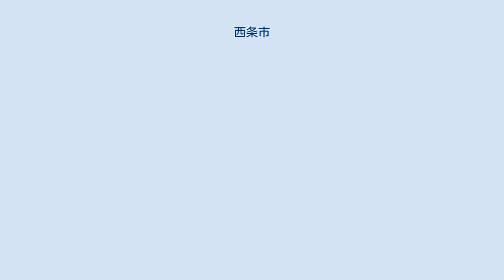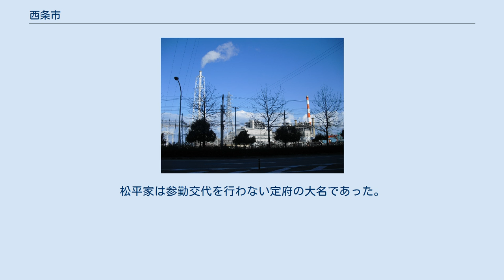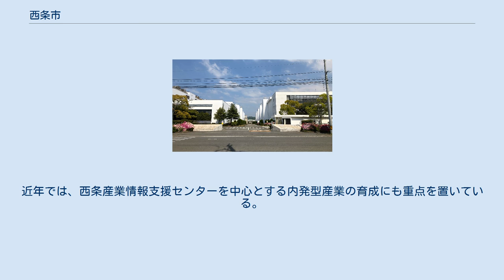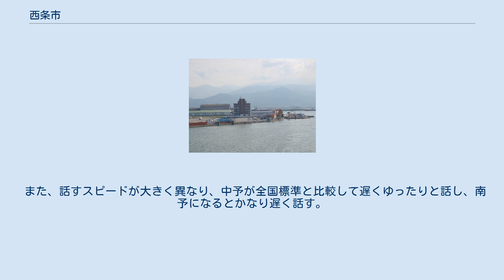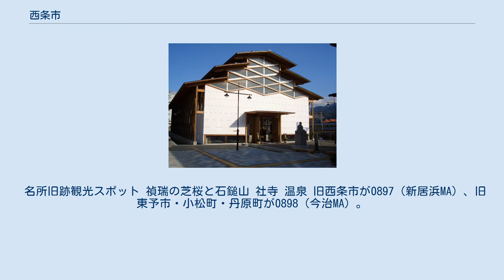西条市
伊予西条駅構内にかつてあったうちぬき 西条市（さいじょうし）は、愛媛県東予地方、西日本最高峰石鎚山の麓に位置する市。
瀬戸内海燧灘に面する。
 西条市は、国の名水百選にも選出されている「うちぬき」と呼ばれる自噴水（地下水）やカブトガニなどで広く知られる。
市が取り組んできた工業（製造業など）を中心とする産業振興方針を現代でも継承しており、同市の工業出荷額は四国の市町村の中でも上位に位置する金額である。
2000年代前半においては製造品出荷額などにおいて四国最大を誇っていた時期もあったが、その後今治造船や日本食研などを擁する今治市や、番の州臨海工業団地を擁する坂出市に抜かれ、2009年時点では四国3位になっている。
臨海部には国内最大級の今治造船のドックを有する。
 2004年（平成16年）11月1日西条市、東予市、周桑郡小松町、同丹原町が対等合併して新たな「西条市」が誕生した。
 西条市中心部周辺の空中写真。
 2010年4月28日撮影の3枚を合成作成。
 西条という地名は、鎌倉時代の荘園名にも見ることができ、その後の西条藩にも受け継がれてきたように歴史的にも由緒ある地名である。
最も古くは「予章記」建暦元年条に河野通信は軍功により「新居西条の郷」を賜りとある。
 西条市になる以前は古くは神野郡、新居郡（現在の愛媛県西条市・新居浜市） 小松町明穂南方段丘の上に広さ6,000m2にも及ぶ広大な遺跡群がある。
約2万年前になる後期旧石器時代のサヌカイト製ナイフ形石器などが発掘されている。
 八堂山山頂付近にて昭和40年代に高地性集落が発見され、入母屋竪穴式住居や円形倉庫が復元展示されている。
 船屋、天神山、氷見、小松、丹原と市内各地に古墳が存在している。
 景行天皇の第12皇子武国凝別命が伊予国平定のために派遣され、この地域（後の神野郡、新居郡、現在の愛媛県西条市・新居浜市)に拠点を置いた。成務天皇7年（西暦137年）に皇祖神である天照大神を祀り伊曽乃神社が創建された。
 日本でもまだ16しか発見されていない神籠石が基礎の古代山城である永納山城が河原津地区楠に築かれる。
 嵯峨天皇の諱が義母（賀美能宿禰）の出身地である神野郡より「賀美能（神野）」と名付けられ、これにより大同4年（809年）に神野郡は改名となり新居郡が誕生した。
 鎌倉時代より新居郡は金子氏の城下町として栄えたが、天正13年に羽柴秀吉配下の小早川隆景・吉川元長による四国攻めの軍が瀬戸内海を渡って現在の新居浜市に上陸し、この地方を実質的に支配していた金子元宅との決戦の場となった（天正の陣）。
「野々市ヶ原の古戦場」「千人塚」「高尾城」「高峠（高外木）城」「金子備後守元宅の墓」など多数の旧跡がある。
 伊予の河野氏ゆかりの一柳氏が外様大名として西条藩を治めていたが3代目一柳直興の際改易され、しばらく天領となった。
その後紀州徳川家より藩主徳川頼宣の二男・松平頼純を迎え、以後 紀州徳川家の支藩として幕末まで西条藩を治めた。
 西条松平家第2代頼致は紀州藩主徳川吉宗が将軍となった際に紀州徳川家・紀州藩主を継いだ。
松平家は参勤交代を行わない定府の大名であった。
 徳川一門の親藩しかも御連枝ではあったが、幕末の際には官軍として戊辰戦争に参戦している。
 ※下記のほか、旧市町村の記事も参照のこと。
 典型的な瀬戸内海式気候で四季を通じて晴れの日が多く降水量は少なめである。
夏はヒートアイランド現象が起こる都市部に比べれば暑くなく、夜には海陸風もあって幾分過ごしやすい。
冬は毎年雪は降るものの積雪するのは平野部では数年に一度程度である。
また冬にはやまじ風が発生することがある。
 また、新居浜・西条圏の各種計画や研修実施などの連絡調整、休日・夜間の救急医療体制の整備などを取り行う特別地方公共団体である新居浜・西条地区広域市町村圏事務組合を、隣接する新居浜市と組織している。
 災害時相互応援協定 西条農業革新都市プロジェクト 12歳教育推進事業（防災教育） フィールド大学事業 臨海部は、四国中央市、新居浜市、西条市、今治市、松山市へと繋がる、中四国最大規模の工業地帯を形成している。
素材、半導体、造船、飲料、発電、鉄鋼など、工業立地の形態が多種多様な分野に至るのが当市の工業立地の特徴である。
 工業出荷額は四国の市町村のなかでもトップクラスであり、高知県全体...